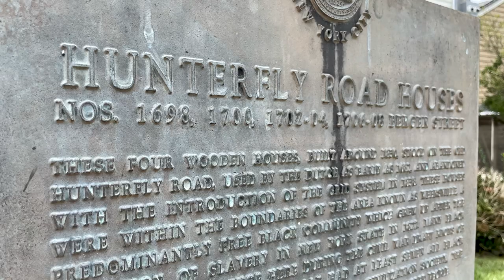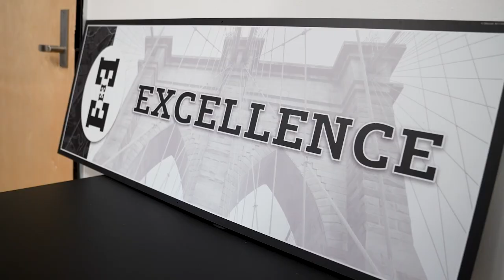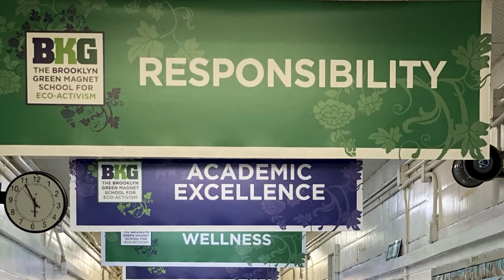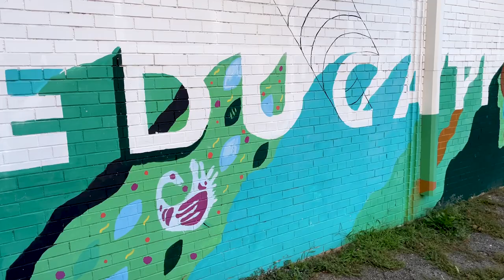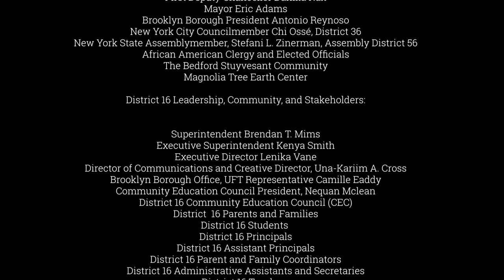D16 Leading to Succeed I